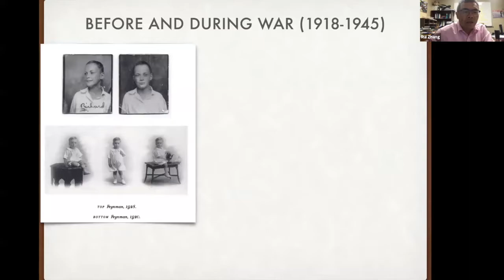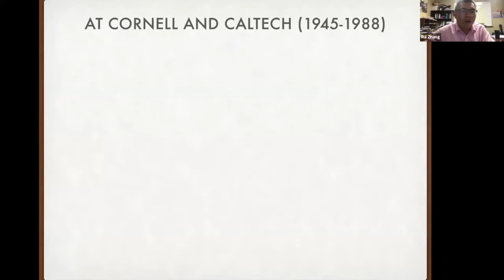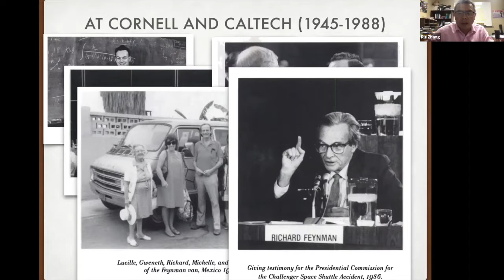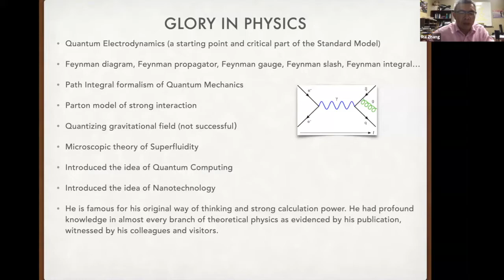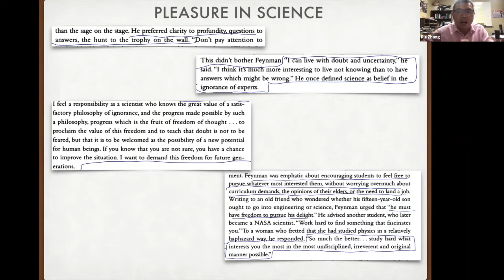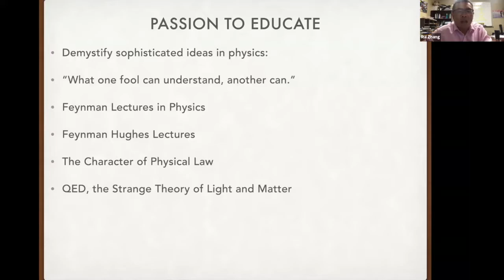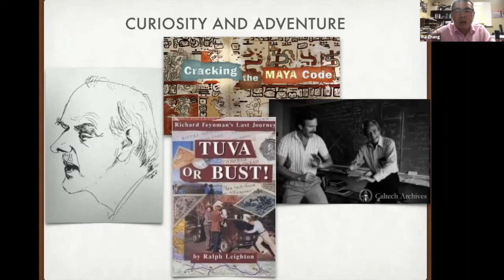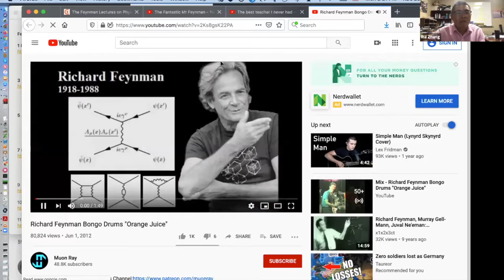Richard Feynman -- A Curious Character by Ralph Leighton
This is the physics seminar talk of Northeastern State University on Zoom on Sep. 21, 2020.
The speaker is Ralph Leighton, coauthor of Feynman's autobiographies and a friend of Feynman in his last twenty years.